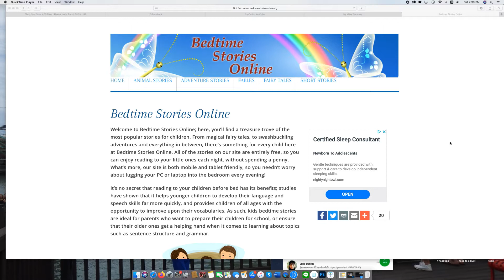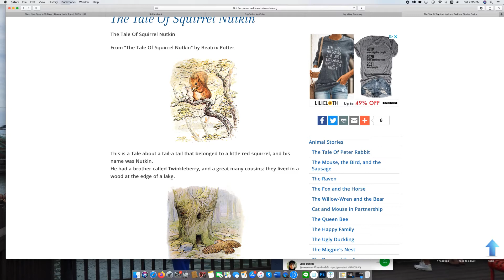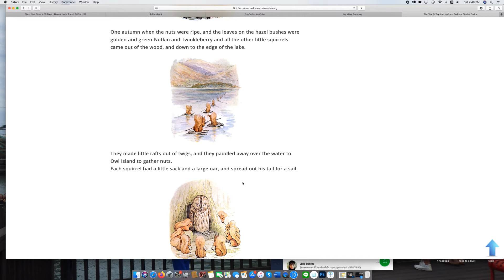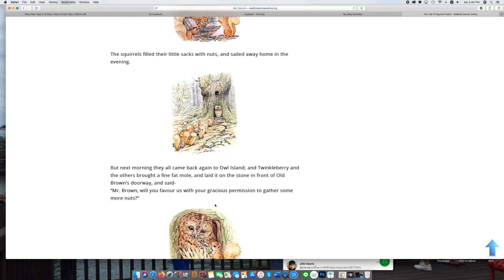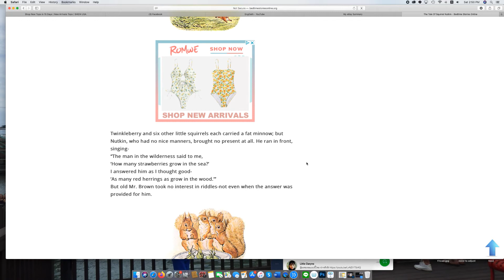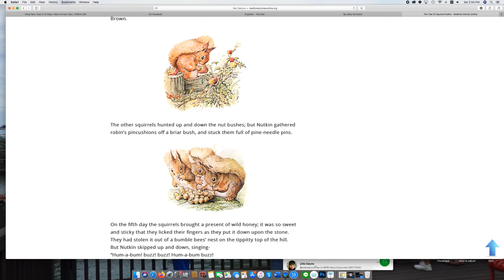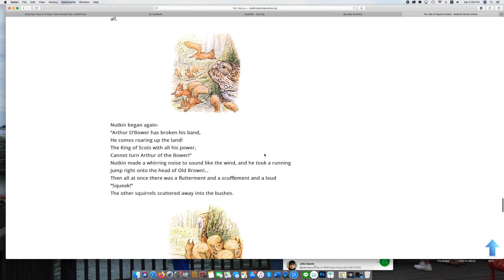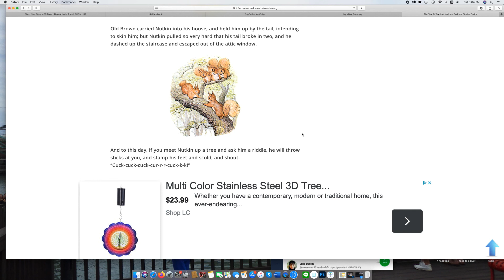อ่าน The tale of squirrel Nutkin 🤠ป้าโอ้ท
ฝึกภาษาอังกฤษ ปรับการออกเสียง Pronounciation พูดภาษาอังกฤษ เรียนภาษาอังกฤษ เรียนออนไลน์ พูด ฟัง อ่าน แต่งประโยค source
ซื้อหนังสือของป้าโอ้ท